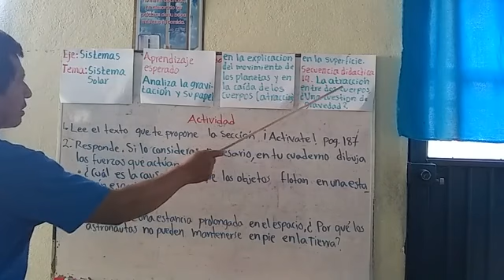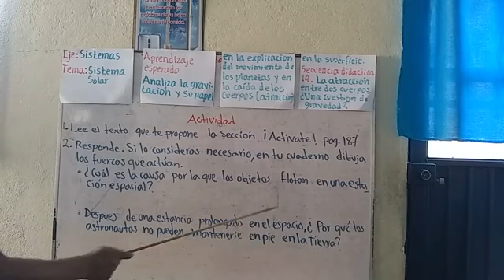31 MAYO 2021 CIENCIAS FÍSICAS SEGUNDO GRADO SESION 2 VIDEO 1